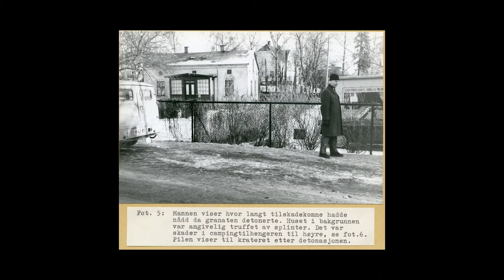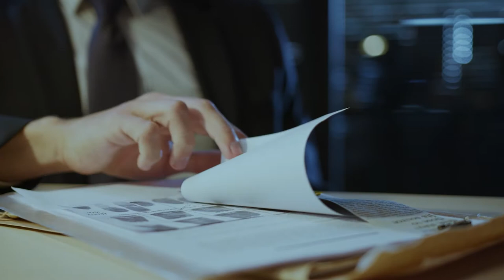OSLO UNABOMBER - GRANATMANNEN I Unsolved Norwegian mystery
🕵️‍♀️Are you ready for another Norwegian true crime video?🕵️‍♀️ This one comes from Oslo in 1965. The case reached its peak during Easter time and as fast as the Granatmannen appeared, it also disappeared. What happened? Where did he go? Why was he doing this? Nobody knows until nowadays.

Make sure to write down in comments what do you think.

That being said, make sure to check also other playlists on my channel: